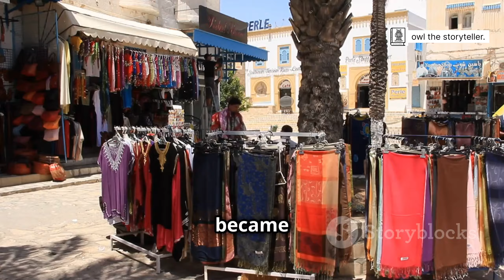Medieval Textiles & Fashion History: Textiles & Trends | Part 3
Medieval Fashion History.
fashion history.
textiles and trends.
Delve into the fascinating world of Late Middle Ages fashion in our latest video! Discover how clothing was not just about aesthetics but a powerful display of social status, wealth, and beliefs. Learn about sumptuary laws that regulated attire based on social standing and how these influenced fashion choices. Explore how historical events like the Black Death and the Hundred Years' War impacted clothing styles, driving a fashion revolution through evolving trade routes and new technologies. See how knights adorned themselves in chainmail and plate armour, while everyday wear featured tunics and cotehardies with intricate embroidery. Uncover the extravagant styles of crackowes, adorned hats, and women's quintessential gowns and headwear.

OUTLINE:

00:00:00 A Glimpse into the Late Middle Ages
00:01:06 Shaping Fashion
00:04:55 From Knights to Merchants
00:09:35 Elegance and Extravagance.